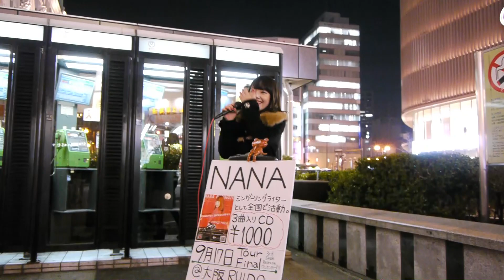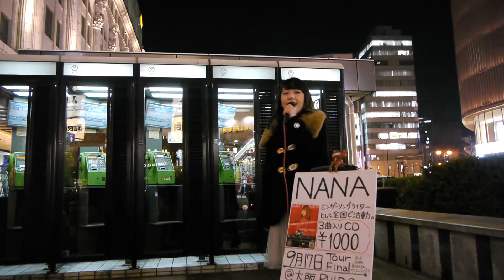NANA「Best Friend」(西野カナ)くしゃみ飲み込んだVer-「君が好き」(清水翔太) 2016/03/03 大阪 なんば 高島屋前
NANA「Best Friend」(西野カナ)くしゃみ飲み込んだVer-「君が好き」(清水翔太) 2016/03/03 大阪 なんば 高島屋前でのストリート・ライブ (Panasonic Lumix DMC-GH1 で撮影)